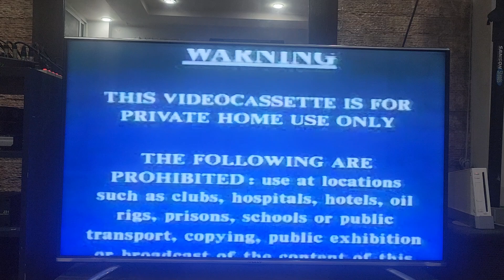Opening to True Lies 1994 VCD